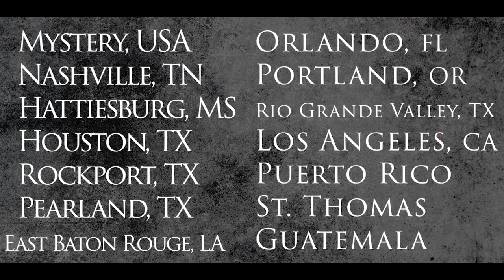Spring Break Reveal 2019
Campus Ministry @ GVSU Spring Break 2019 Reveal!